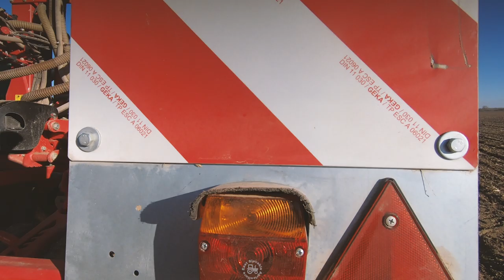Fendt 930 Vario s4 | Horsch Maestro 12.75SW | Sejba slnečnice🌻| East Slovakia Agriculture (ESA) 2019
Ahoj !

Vítam ťa pri novom videu kde sa pozrieme na sejbu slnečnice v podniku APD Malčice.
O sejbu sa staral traktor značky FENDT s označením 930 Vario S4 a sejačka Horsch Maestro 12.75 SW.
Sialo sa do pôdy ktorá bola vopred pripravená kompaktorom a celková plocha sejby bola 300Ha.

S pozdravom tým ESA